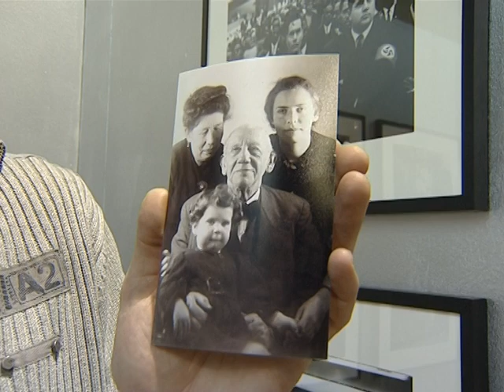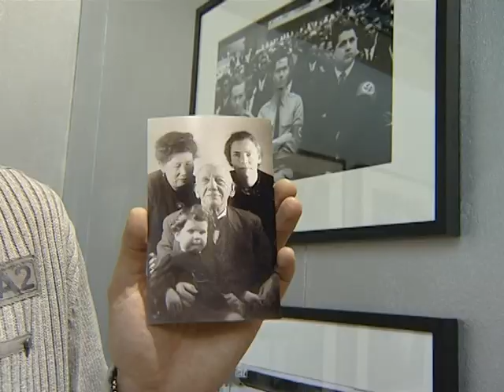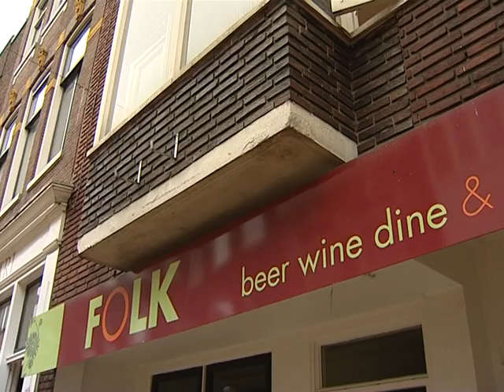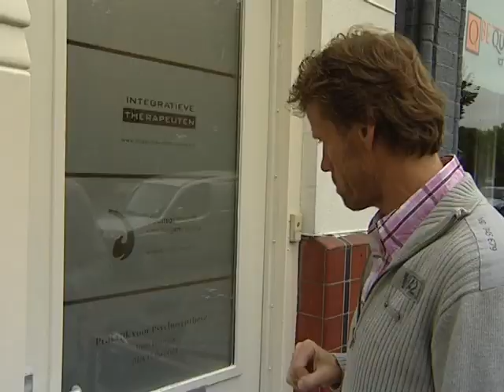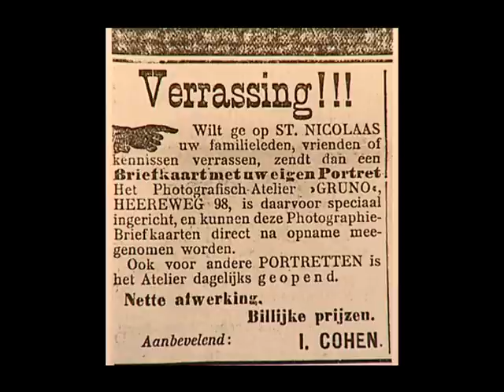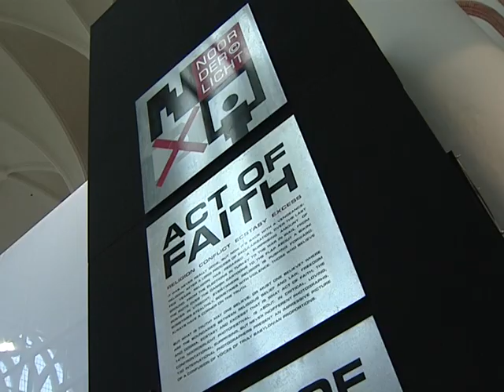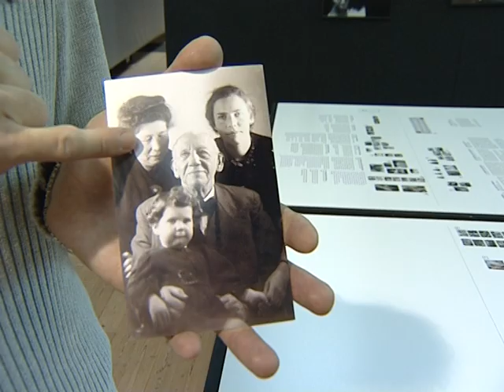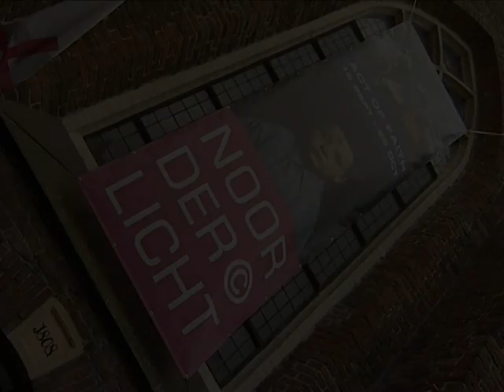Izaak J. Cohen - Beno’s Stad 312 (4-10-2007)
Omdat de fototentoonstelling Noorderlicht in oktober 2007 draaide om het thema geloof en het toen precies 65 jaar geleden was dat de joodse Groningers naar Westerbork werden gedeporteerd, besteedde Beno Hofman aandacht aan de in de oorlog omgebrachte joodse fotograaf Izaak Joseph Cohen. In deze aflevering Beno’s Stad is werk te zien van Cohen en worden o.a. locaties bezocht waar de fotograaf z’n atelier had.